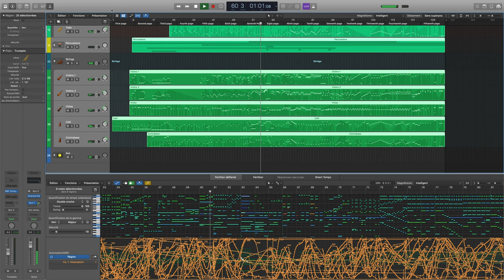Spitfire BBC SO Demo - Aunt Marge's Waltz (Harry Potter)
Hello there!
I recently bought Spitfire Audio BBC Symphonic Orchestra (gorgeous orchestral library!) and this is my first try with it :)

Music by John Williams (I just copied notes on my DAW and did the programming part)